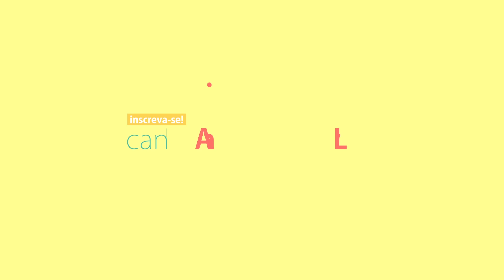MÃE É MÃE, NESSE MUNDO E NO OUTRO | Amigos da Luz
Desde que desencarnou, Marina tem sido aconselhada a não visitar o filho na Terra pois ainda não estaria pronta pra vê-lo. Corria o risco de perder o controle junto ao menino e acabar se tornando uma presença pouco saudável pra ele. Mas, sem conseguir se aguentar de saudade, ela vai assim mesmo...

ELENCO:
Sônia Barbosa
Sidney Grillo
Hyago Sacalém

EQUIPE TÉCNICA:
Roteiro / Direção / Montagem - Fábio de Luca
Argumento / Arte / Captação de som - Fábio Oliviere